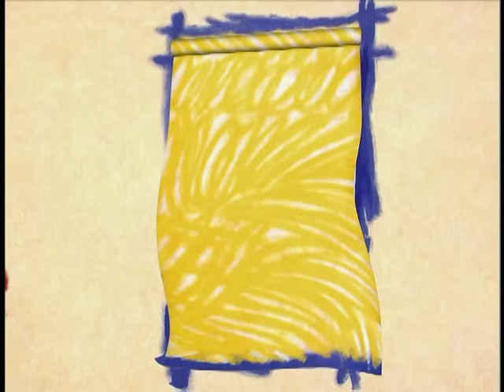Elmo's World: Drums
August 11, 2008 (Episode 62 Of 64)